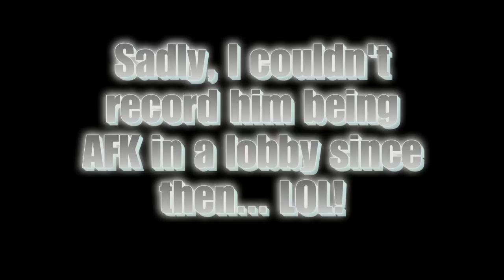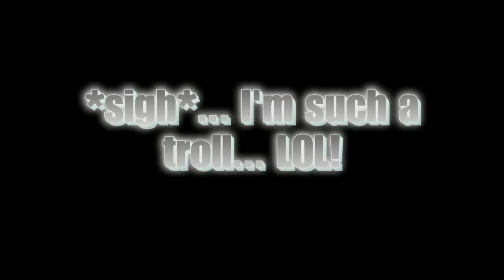SSFIV - Online Endless - VeNOM2O99 (AK) vs DEMONICA (AK)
First off, anyone who hangs around the Peacefull Jay or SRK Live SSFIV AE streams will likely know this "DEMONICA". He usually gets into the lobby and then hangs around AFK, taking up a space for nothing. Once in a while he'll actually play a game or two. If he loses, usually he will send out some hatemail to you saying how bad and random you are. Everyone knows this salty joker on the stream and his antics. Two nights ago I saw him there, and as I readied up, I fully expected him to pass his turn while AFK. Well he didn't. I really didn't feel like playing him, but I decided to anyways, but I would have some fun.